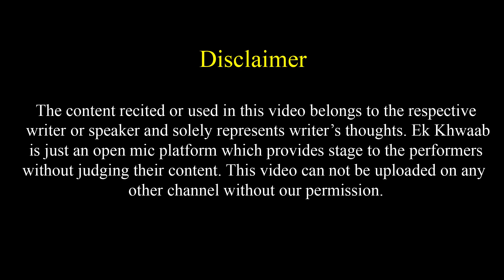Shadi Aur Baccho Ke Naam Tak Soch Liye The | Amandeep Poetry | Ek Khwaab Poetry | Shadi Shayari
Title: The End
Type of music: Chillstep
Mood: Sad / Emotional